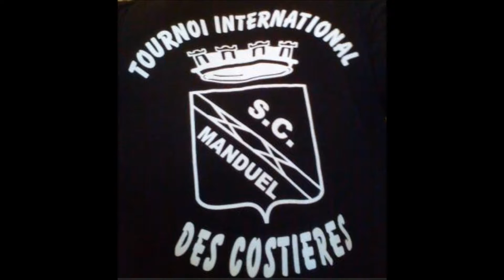TOURNOI DES COSTIERES 2012 : C.O. LASSALIENS / ST GILLES A.E.C.